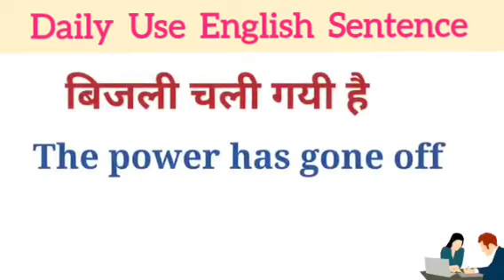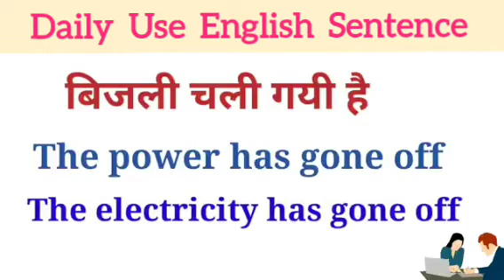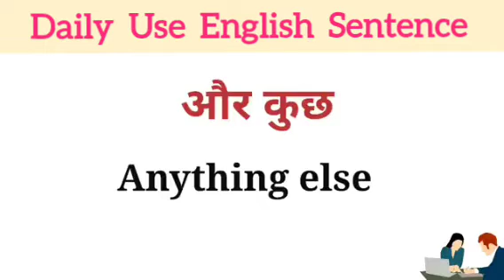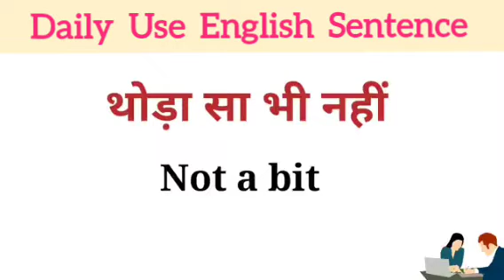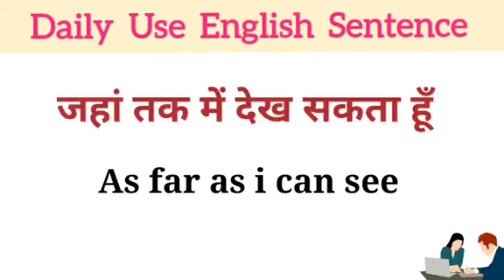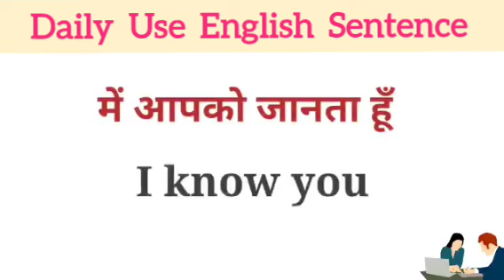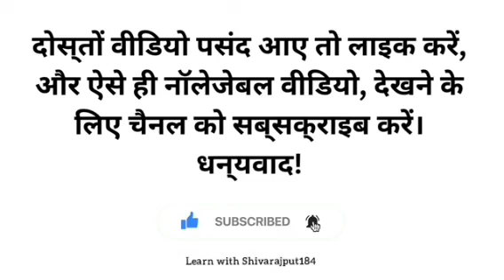Daily Use English Sentence || Learn English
रोज बोले जाने वाले  English Sentences || Daily use English Sentences || English Speaking Practice || Spoken English || English Speaking || English || Learn English || Improve your English